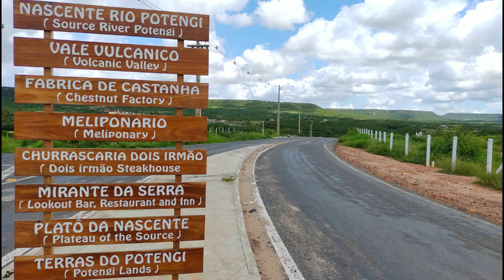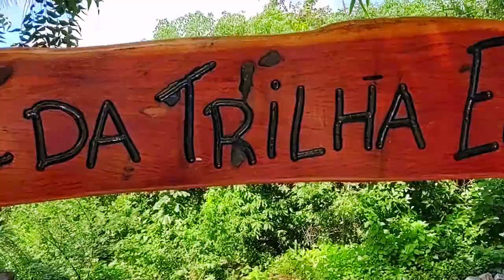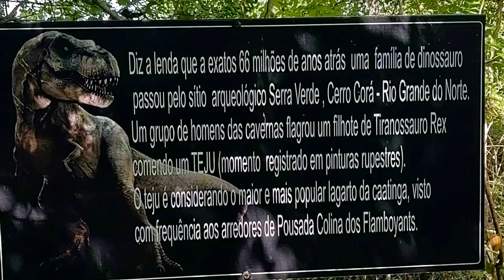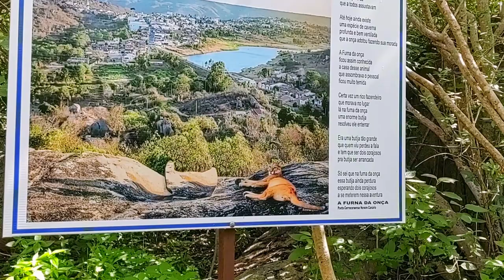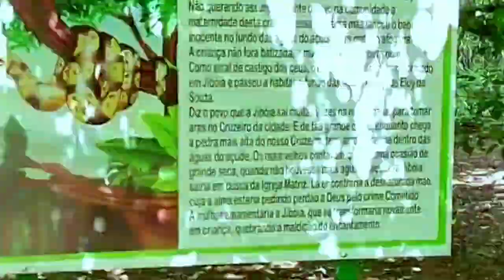Conheça a Trilha Encantada da Pousada Colina dos Flamboyants (Discover the Enchanted Trail Colina)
INCREVA-SE, COMENTE E COMPARTILHE!

Pousada Colina dos Flamboyants
Venha conhecer a Serra de Santana e se hospedar na melhor e mais charmosa pousada do Seridó. Com ambiente rústico,
a Pousada Colinas dos Flamboyants, na cidade de Cerro Corá/RN, oferece conforto e bem estar aos seus clientes, unido
ao clima frio, típico de cidade serrana, ideal para o descanso e diversão de toda família.
Oferecendo atendimento diferenciado e estrutura completa com apartamentos single, duplo, triplo e quadruplo, com cama box,
tv LCD, ar condicionado, frigobar e banho quente, aquecido por energia solar, uma preocupação permanente dos proprietários
com a conservação da natureza; além de varanda com rede e chalés com parede de pedra natural.
A pousada ainda conta com restaurante, com gastronomia regional aos cuidados da Chef Jane Silva; piscina climatizada, redários,
parque infantil, mini zoológico e museu “Casa de Taipa”. Para os amantes de aventura, os atrativos turísticos não poderiam ficar
de fora.
A Colinas dos Flamboyants oferece passeios de Caiaques, pedalinhos, além de trilhas aos pontos turísticos da região, com
acompanhamento de guias com formação em curso de condutores e com vasta experiência em escotismo, proporcionando paisagens
e visuais incríveis. O visitante ainda pode escolher o meio de transporte: uma confortável Land Rover, ou aventura em dose dupla,
em um tradicional “Pau de Arara”.
Durante todo o ano, a Pousada, situada na Suíça do Seridó, vira palco de vários eventos, valorizando a boa música e a cultura
local, com a realização de sarais, tributos, festivais e shows com atrações potiguares.
Não perca tempo, reúna os amigos e familiares e venha desfrutar e viver momentos inesquecíveis em um ambiente único, ideal para
quem quer respirar ar puro e ter contato com a natureza.

Trilha Encantada:
A Trilha Encantada possui vários esculturas de personagens de filmes e do folclore. Um atrativo diferenciado para os hóspedes e
visitantes.
Um dos mitos mais clássicos de Cerro Corá é sem sombra de dúvidas a enorme Jibóia, que segunda a lenda vive nas águas do açude
Eloy de
Souza.
Clássico filme dos anos 80 " ET, O EXTRATERRESTRE", de Steven Spielberg.
Diz a lenda que a exatos 66 milhões de anos atrás uma família de dinossauro passou pelo Sítio Serra Verde (momento registrado em
pituras rupestres).
Outra lenda é a da onça que habitava nas pedras do cruzeiro, que assombrava os habitantes. O local de sua moradia ficou conhecido
como "Furna
da Onça".
King KOng é um filme épico de ação, aventura e fantasia do ano de 1933.
Taz-Mania personagem dos desenhos animados dea Warner Bros. O Taz é rude, selvagem e sempre está com fome, e não gosta de água.
O Curupira é personagemde uma lenda do folclore brasilleiro que surgiu nos povos indígenas e que foi relatada, pela primeira vez,
no século XVI.
Tubarão é outro filme de Steven Spielberg de 1975. Um grande tubarão branco ameaçava os banhista em uma praia da Nova Inglaterra,
levando o chefe de polícia a caçá-lo com a ajuda de um biólogo marinho e um caçador de tubarões profissinal.
E coom essa vista para o açude Eloy de Souza e o platô da Serra de Santana, é possível assistir ao pôr do Sol apreciando uma taça
de um bom vinho no clima típico serrano de Cerro Corá.
Todas as esculturas pláticas que compõem a Trilha Encantada, foram feitas por Maiara, artista local.
Já a escultura de Luiz Gonzaga que está na pousada desde sua inauguração, é de autoria da artista plática Cristina Jácome do Rio
Grande do Norte.

Tracer Trail Parnamirim
Mototurismo, enventos & viagens